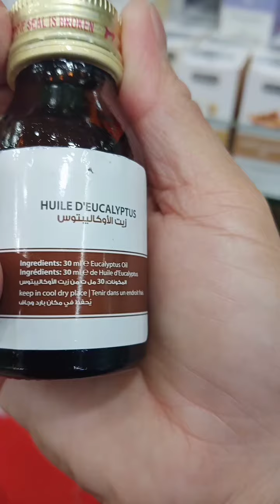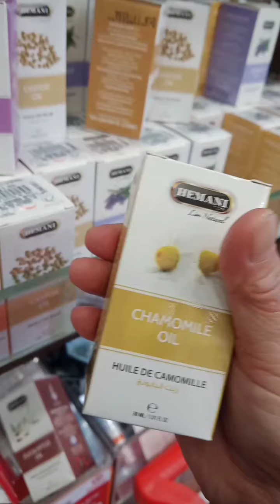This really all good oil for hair growth and affordable price